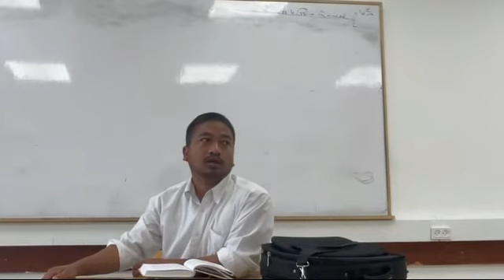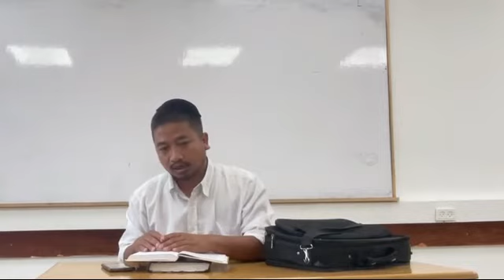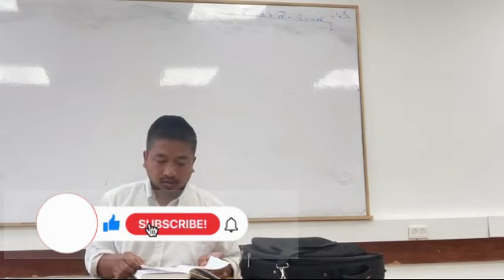Birkhot haShakhar - Kut sil leh Torah zir chungchang Avshalom Renthlei